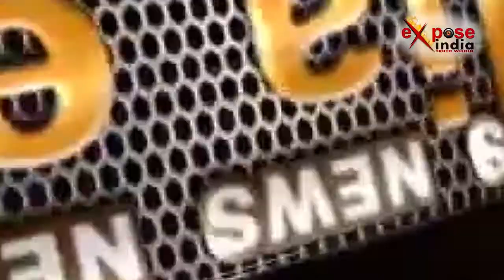सिंचाई विभाग में जेई के घर दिनदहाड़े डकैती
उत्तर प्रदेश के मेरठ में बदमाशों के हौसले बुलंद हैं। मामला  मेरठ के गंगानगर थाना इलाके के गंगाधाम कॉलोनी का है। जहां जेई के घर बदमाशों ने डकैती की वारदात को अंजाम दिया और नगदी समेत लाखों के आभूषण लूटकर फरार हो गए... सूचना मिलते ही मौके पर पहुंची पुलिस जांच में जुट गई है।